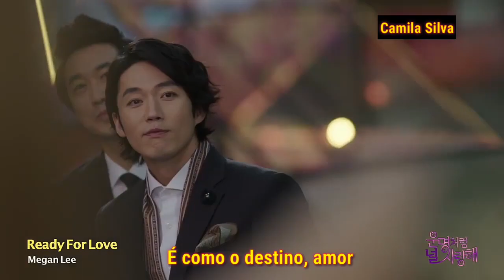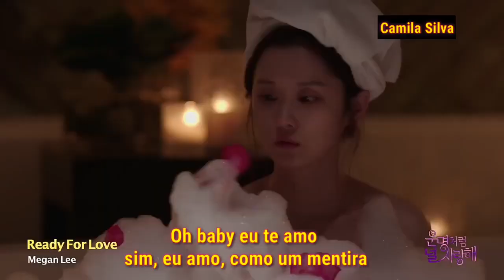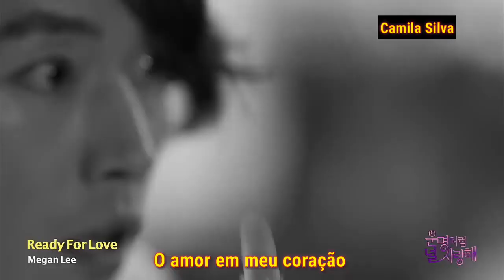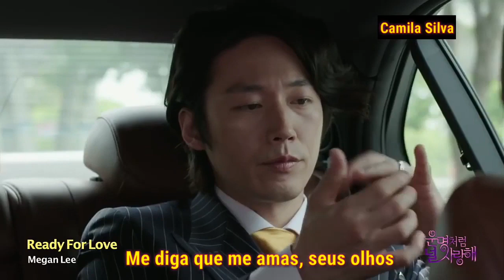MEGANLEE Ready for love Fated To Love You [LEGENDADO] (PT-BR)